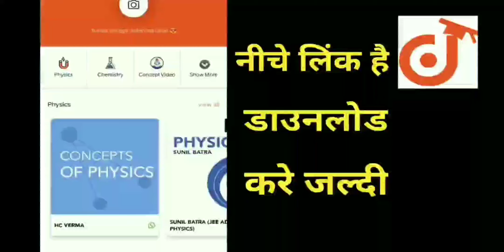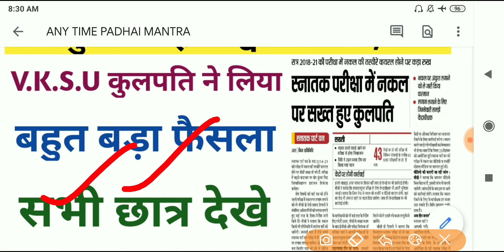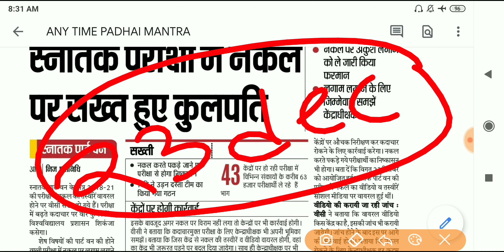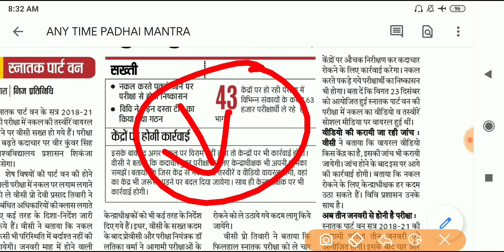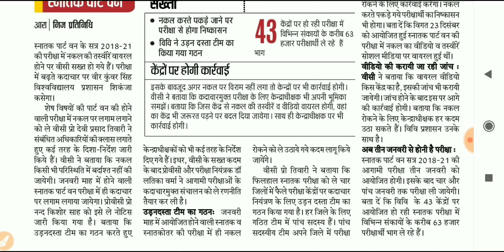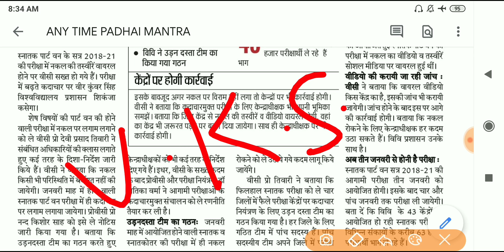V.K.S.U B.A/B.SC/B.COM Part-1 Exam 2019 बहुत बड़ी खबर, सभी छात्र देखें || कुलपति ने लिया बड़ा फैसला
बिहार बोर्ड Chemistry (रसायन विज्ञान) Hindi Medium
V.V.I (Short+Long Questions)Guess By-Saurabh Sir👇👇👇👇👇👇👇👇👇👇👇👇👇👇👇👇

बिहार बोर्ड Biology (जीव विज्ञान) Hindi Medium V.V.I (Short+Long Questions) Guess By Saurabh Sir👇👇👇👇👇👇👇👇👇👇👇👇👇👇👇👇👇

vksu part-1 Routine 2019,vksu part-1 routine 2019 commerce ko kaise samjhe,vksu part-1 exam 2019 guess kaun sa le,vksu part-1 exam 2019 previous year questions,vksu part-1 exam 2019 me kaise likhne pr 70 percent aayega

For class 10th and 12th Boards

Maths,Science,Physics,Chemistry,Biology ke saare questions/doubts ke milenge aapko turant  solution

Bas question ki photo kheencho, question crop krke submit karo aur turant pao video solution

Crash Course for JEE Mains 2020 - Boost your rank in JEE